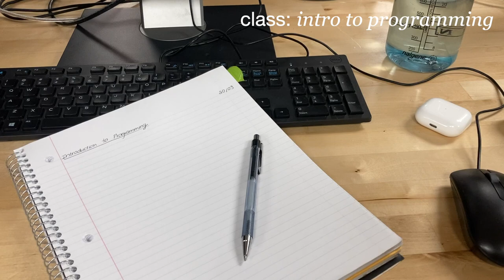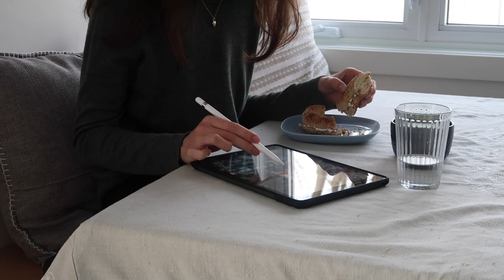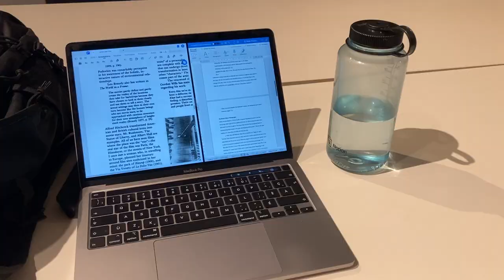study diaries | college life, warmer weather & working from home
Hope you enjoy this week's vlog -- A few college days in my life as I bring you along for classes, work from home and welcome some sunnier weather 📔🌾

- Clarisse

MUSIC

Link : youtu.be/aoL_cSU1Xtw

ABOUT ME

What do you use to stay organized and balanced? / I swear by Notion.

Sub count: 121 993 -- Sending you all virtual hugs 🫶